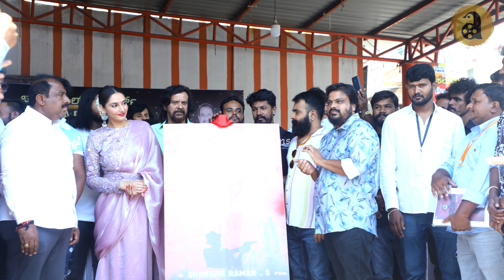Chanakya Film Makers Bengaluru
M Satish Reddy sir inaugurated Chanakya Film Makers in Bengaluru